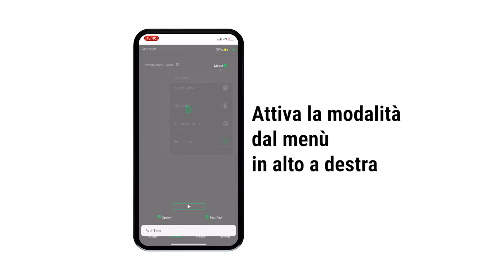Come funziona The Meter? Ecco la modalità Distanziometro e Real Time.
Basterà cliccare sul tasto B del dispositivo per ottenere subito la misurazione richiesta sull'APP o per avere le tue misure sempre aggiornate in tempo reale!